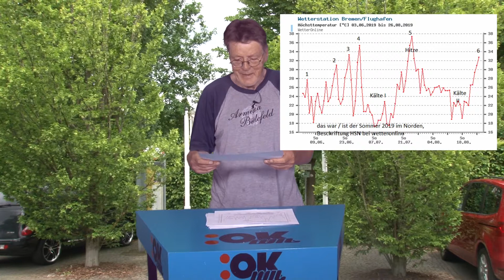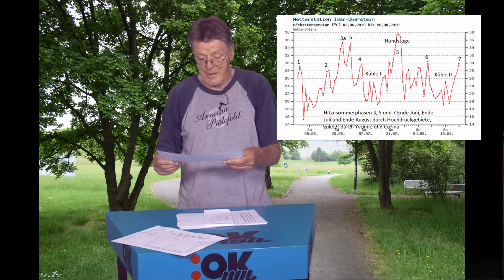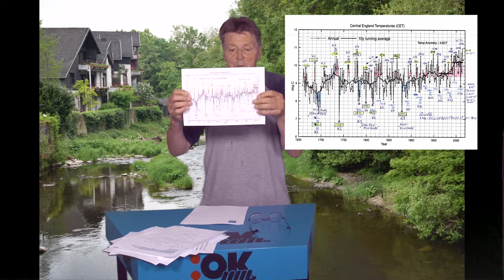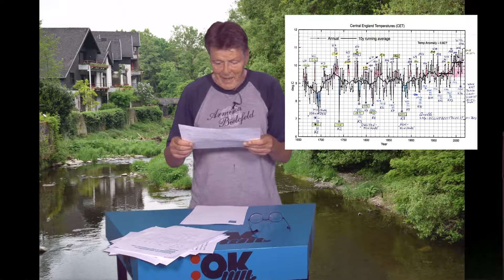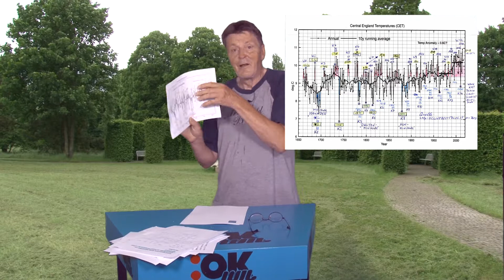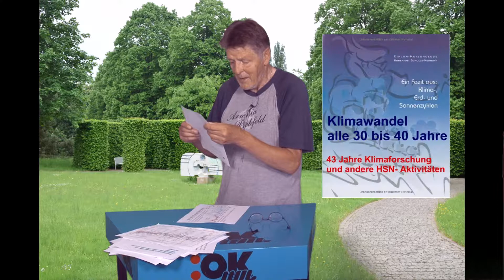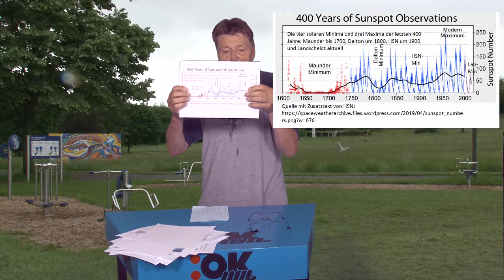Wetterrrückblick Sommer 2019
Einn Rückblick auf den Super-Sommer 2019 von Hubertus Schulze-Neuhoff